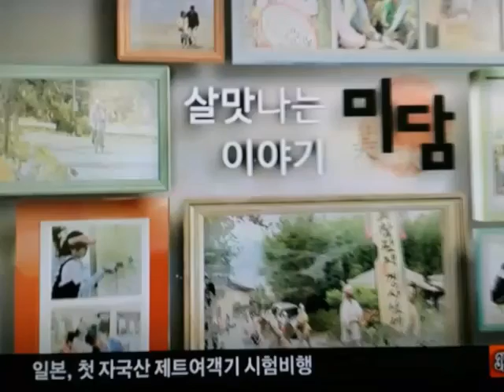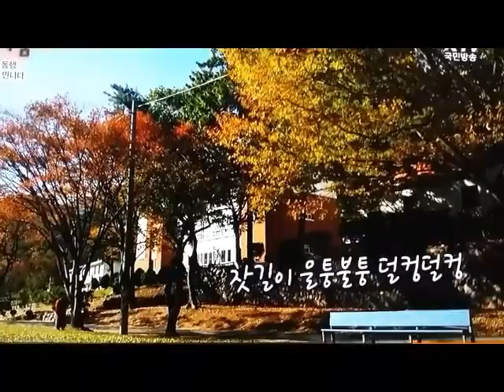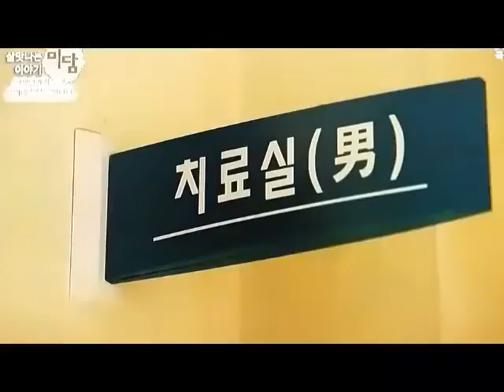한센인과의 동행,산청성심원 유의배신부님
KTV국민방송-살맛나는 이야기 '미담'(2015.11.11)